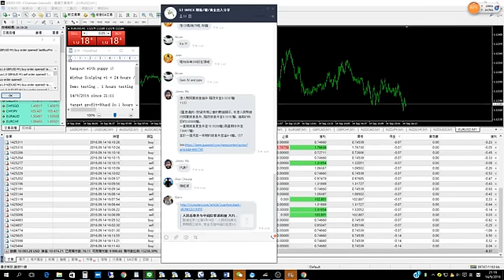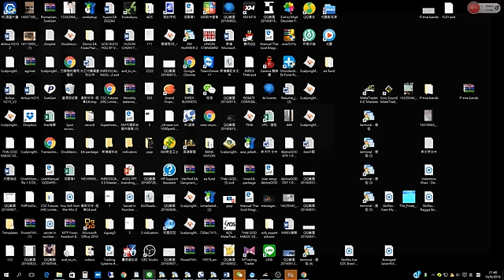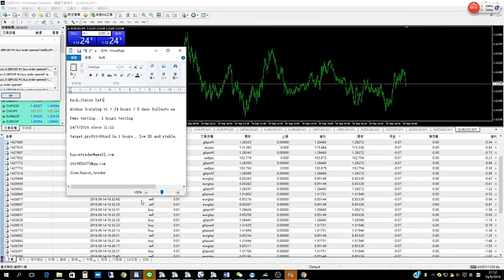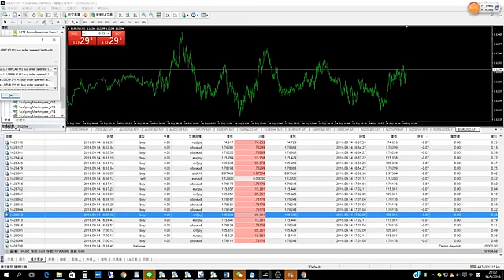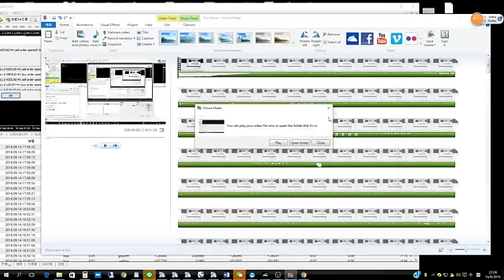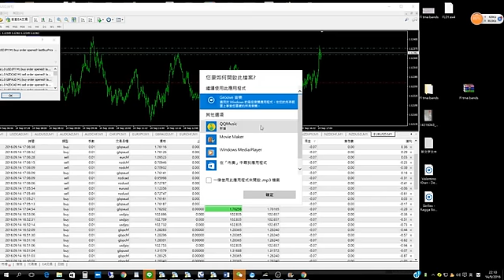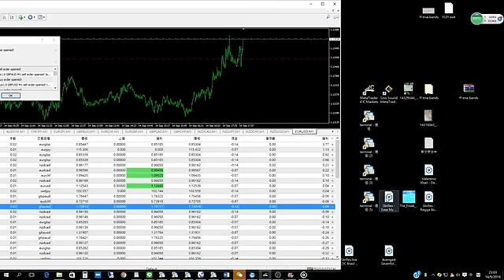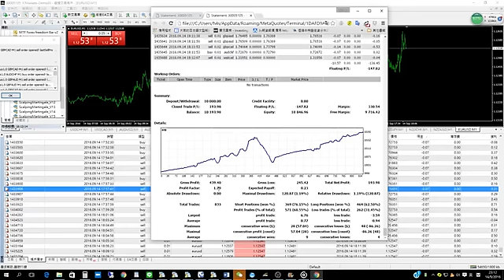EA Airbus V1 Live Demo Scalping 833trades in 4 hours with 200 usd profit (Demo free) Part B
Airbus V2 will add one buttom to close all the orders at the same time.
Total Trades: 833 WTF? In ONE DAY

back,less then one hour / 191.92 usd profit now,
36.79usd first hour

Airbus Scalping v1 = 24 hours / 5 days fullauto ea
Demo testing . 2 hours testing
14/9/2016 since 21:11
target profit=120usd in 2 hours , low DD and stable.